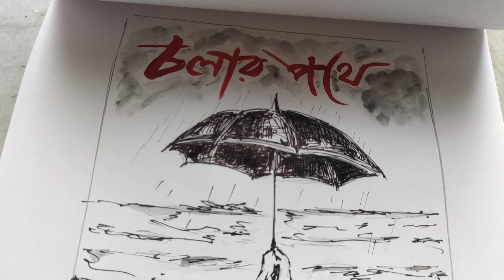pen drawing painting ideas